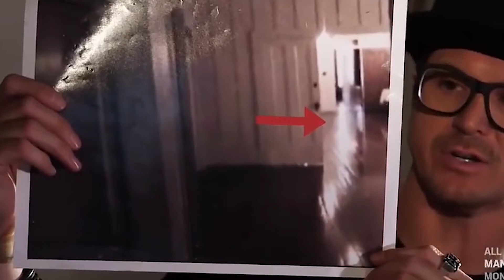Ghost Adventures Reaction 2020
Reacting to the first ghost adventures full episode that came up on YouTube in the year 2020